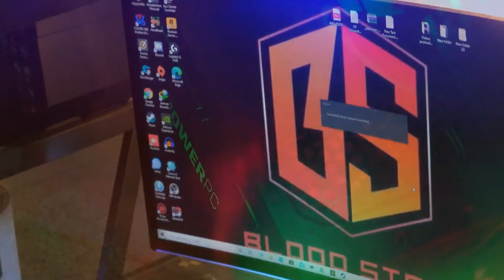Minecraft Ep1 lost in the island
Designer: Stephen McManus
Developers: Mojang Studios, Telltale Games, Xbox Game Studios, Double Eleven
Publishers: Mojang Studios, Telltale Games, Xbox Game Studios